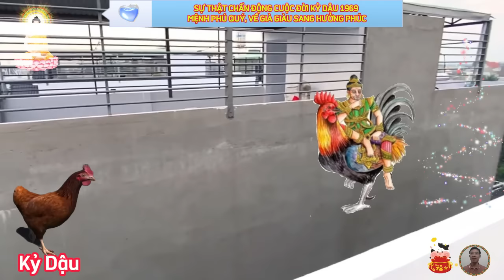🔴 Bí Mật Chấn Động Giúp Kỷ Dậu 1969, Tráng Mọi Tai Ương, HƯỞNG TRỌN LỘC TRỜI, Càng Già Càng Giàu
với những đặc điểm về tính cách kể trên, nên những người tuổi kỷ dậu sẽ làm rất tốt đối với công việc như ngoại giao, tư vấn, vì điềm tĩnh, mềm mỏng, kinh doanh bất động sản, vì thực tế và tư duy đổi mới, biến động, xoay chuyển theo các mặt lợi hại, các lĩnh vực như nông nghiệp, chăn nuôi, chăm sóc sức khỏe, tư vấn bảo hiểm đều là những lĩnh vực mang lại thành công lớn đối với họ.
 tìm hiểu về phật bản mệnh 12 con giáp, ta biết được vị phật độ mệnh cho người tuổi kỷ dậu là bất động minh vương bồ tát, người tuổi kỷ dậu có năng lực lãnh đạo, sức hấp dẫn cá nhân mạnh mẽ, thường được trọng vọng trong tập thể, ý nghĩ tốt cần có hành động thiết thực, nếu không sẽ không thể cải thiện được tình hình.
người tuổi kỷ dậu ngũ hành thuộc kim, dương khí chủ nhiệm, khí nóng thông với phổi, vì thế người mệnh kim dễ mắc các bệnh liên quan đến phổi và đường hô hấp, nên ăn các món ăn bổ âm nhuận phổi, bình thường nên khoan dung độ lượng, đừng quá khắt khe với người khác, nên học cách bỏ qua và nhìn thoáng ra.
về phương diện tình duyên, gia đạo.
 nam giới tuổi kỷ dậu khá phóng khoáng và cởi mở, yêu tự do, họ yêu cầu sự tự do và bình đẳng tuyệt đối trong tình yêu, họ quan niệm hai người yêu nhau phải giữ lòng tôn trọng nhất định, không được chê bai mắng mỏ đối phương